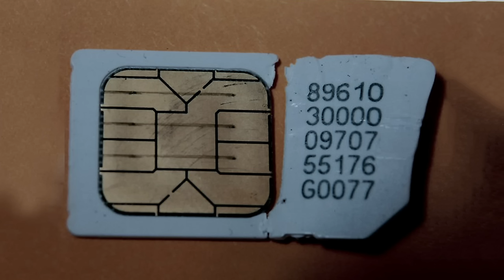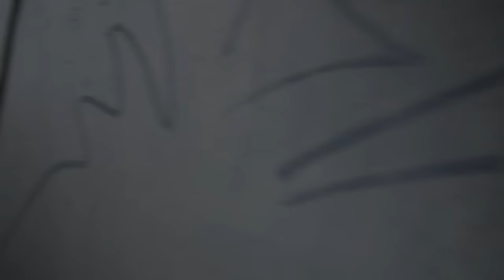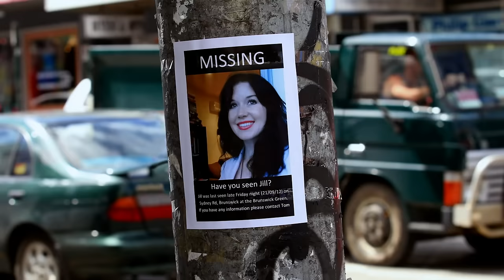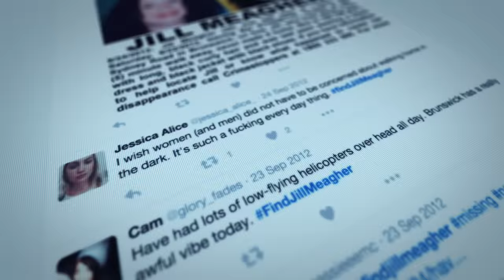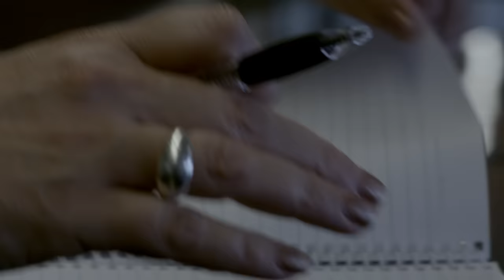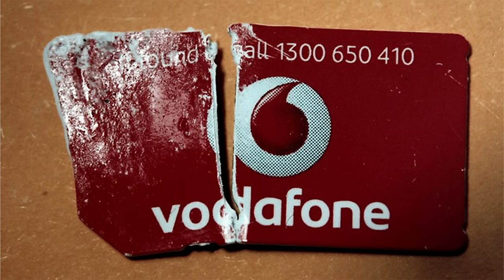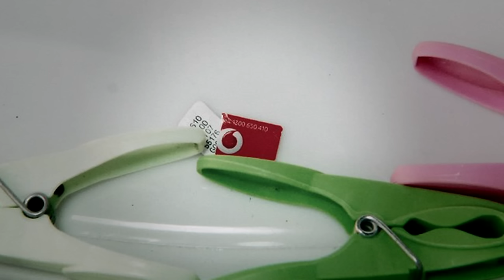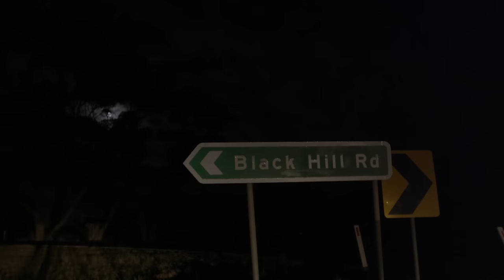She never made it home to her Husband... | Murder of Jill Meagher | Aus Crime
An intense and riveting study of what it takes to solve a high-profile and emotionally-charged murder, told through the eyes of the homicide detectives who brought Jill Meagher's killer to justice.

This show is called Conviction.

Adrian Ernest Bayley pleaded guilty to Meagher's rape and murder in April 2013. He was sentenced to life imprisonment with a 35-year non-parole period. His bid to appeal his minimum term, in September 2013, was unsuccessful. In May 2015, Bayley was sentenced to another 18 years and his non-parole period was extended from 35 to 43 years for three other rape convictions. In July 2016, the sentence was reduced to 40 years, deducting three years of the term, making Bayley eligible for parole in 2055.